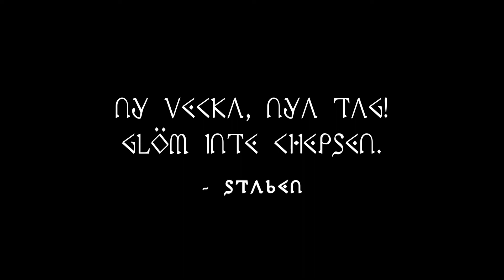N0llan lär sig dansa - En Fornegyptisk Nollning 2017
Staben besöker N0llan för att lära ut årets nolledans!